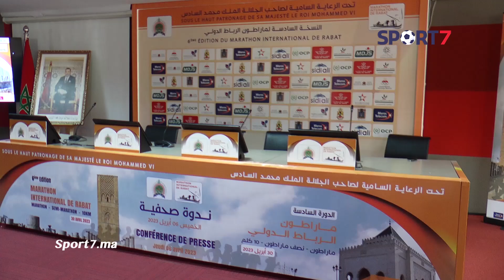تقديم الدورة السادسة لماراطون الرباط الدولي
لاتنسوا الاشتراك والاعجاب بمواقعنا على وسائل التواصل الاجتماعي :
| Sport7- سبورت7 |

Sport7- سبورت7
Sport7- سبورت7